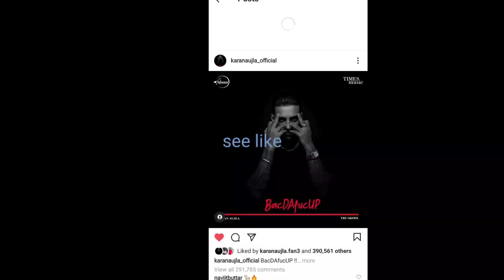BacDAfucUP poster likes are going like fire